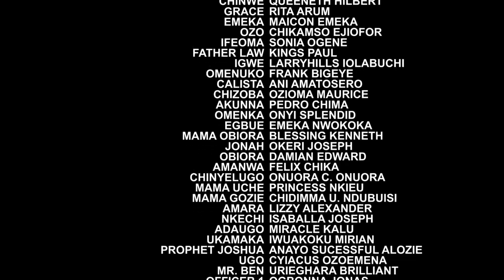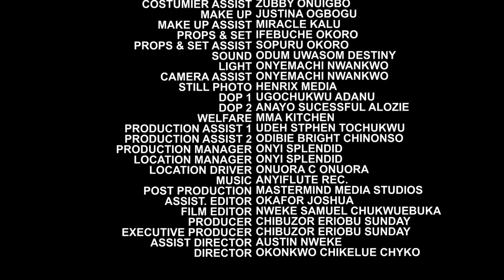I Was Accused Of Killing My Father But His Ghost Appeared To Avenge His Death 11&12 - NEW Movie